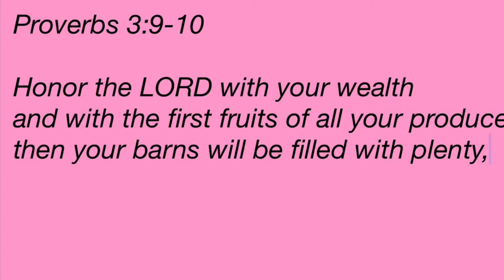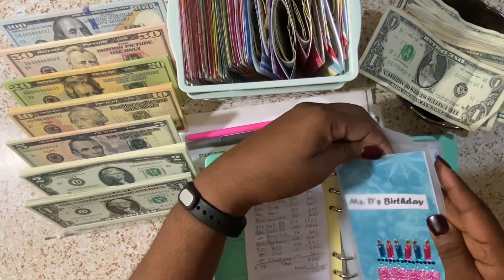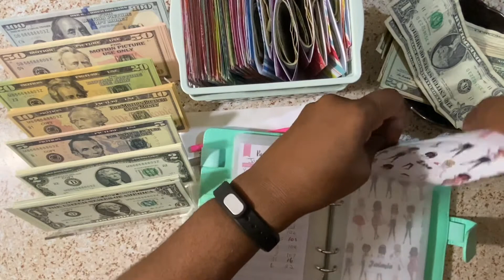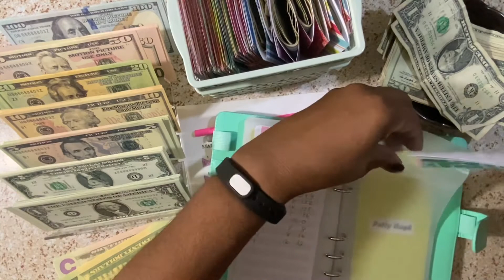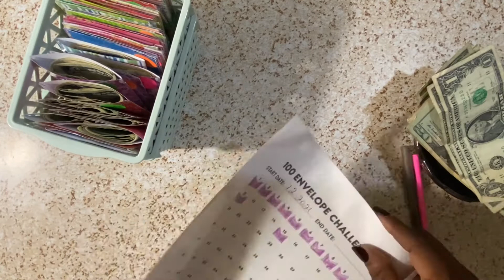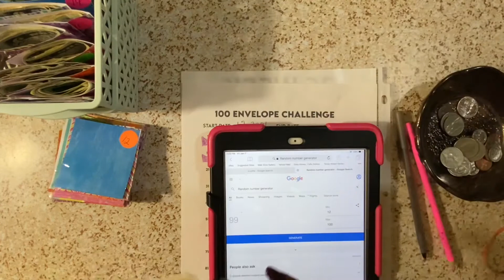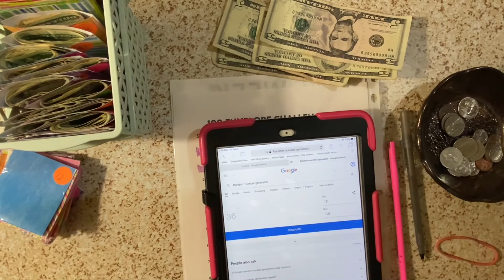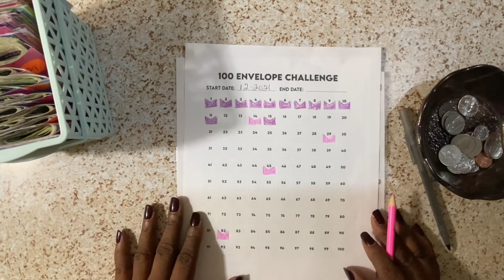Grannie “D” 2022 1st sinking funds cash envelope stuffing/100 envelope challenge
Happy Holidays. Hope everyone was blessed and safe this Holiday season. Doing my 1st sinking funds stuffing for 2022 and stuffing envelopes for the 100 envelopes challenge. Hope you join me as we tackle what ever goals you would like to accomplish this year. Mine would be debt payoff and home maintenance.